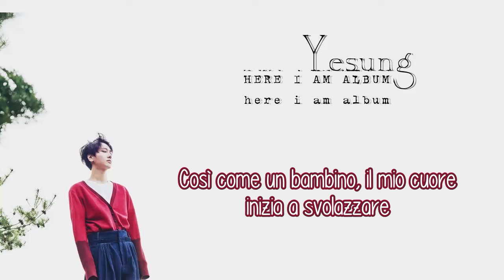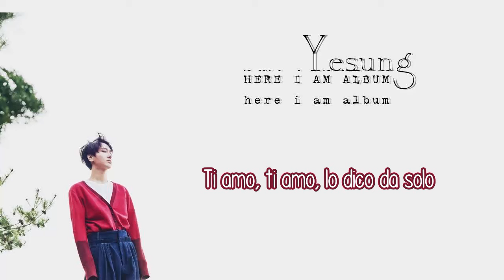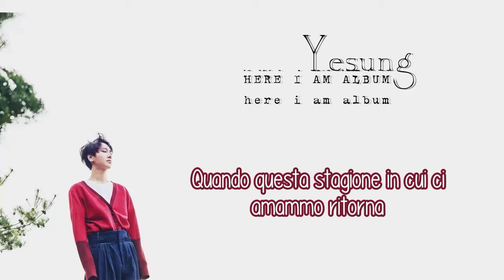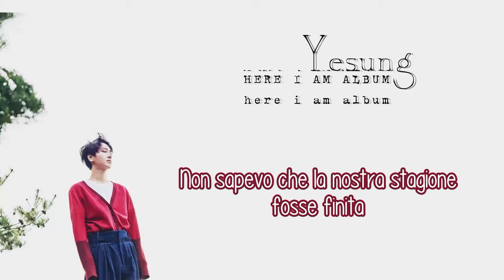Yesung (Super Junior) - We [SUB ITA]